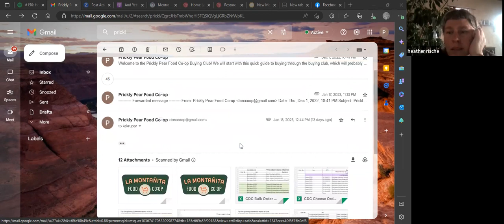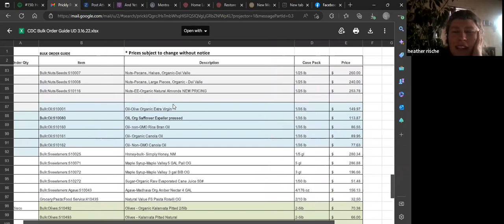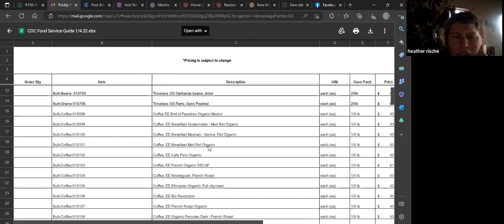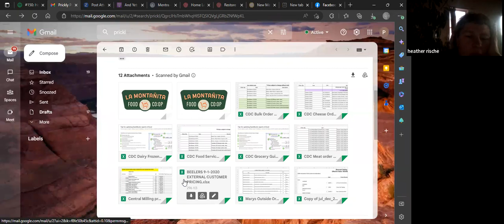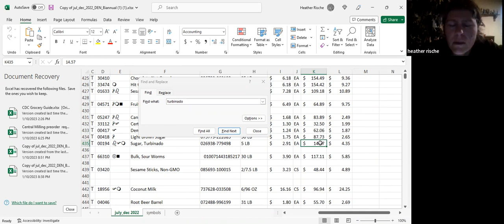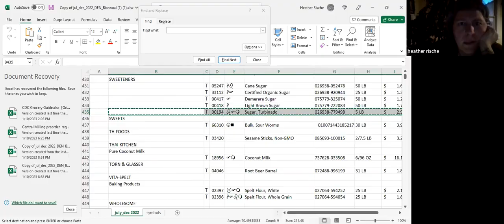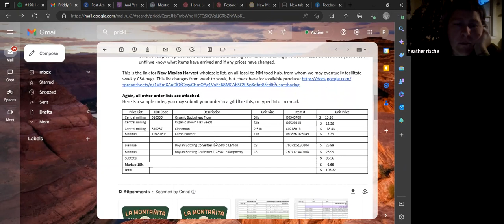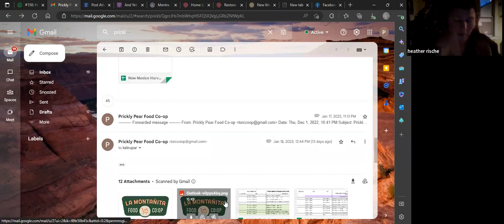How to Order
Join us as we show you how to navigate the buying guide and place your order.

For questions, a buying guide, or to place your order reach out to the Co-op at